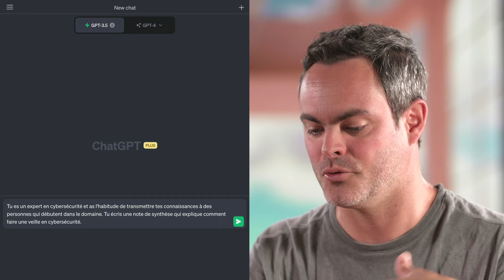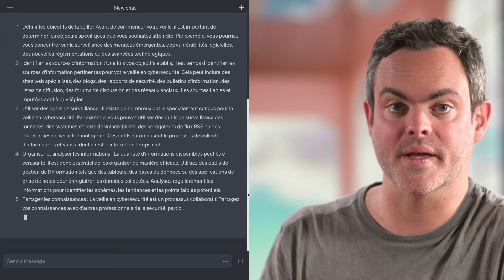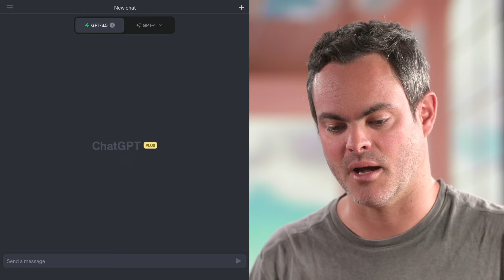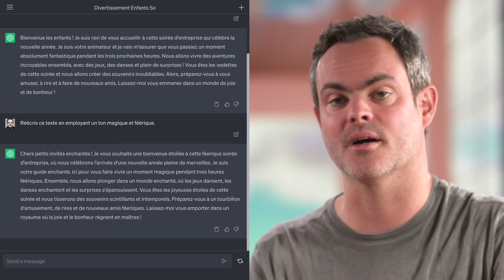Réécriture de textes avec ChatGPT : changez de ton en un instant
Découvrez comment ChatGPT peut transformer vos textes en modifiant leur ton et leur style à la demande. Apprenez à rendre vos messages plus chaleureux, formels, ou même humoristiques grâce à cette fonctionnalité puissante. Explorez des exemples concrets dans divers contextes, de la cybersécurité à l'animation d'événements. Améliorez la qualité et l'impact de vos communications professionnelles avec ChatGPT. Ne manquez pas cette démonstration des capacités de réécriture de cette IA révolutionnaire !